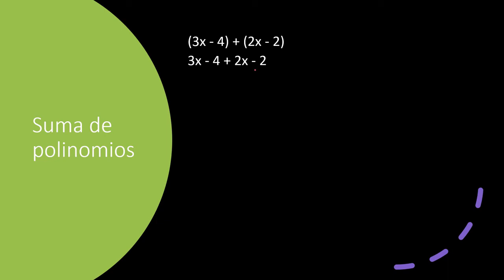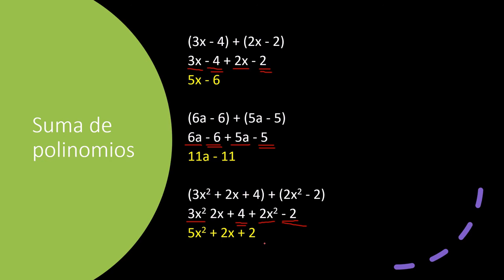16 Suma de Polinomios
Suma de Polinomios.

Comentarios y correcciones se pueden enviar por correo electrónico. La información en este canal se actualiza en función de la información recibida o la utilidad de la información.

Todos los nombres de productos, marcas comerciales y marcas registradas son propiedad de sus respectivos dueños. Todos los nombres de empresas, productos y servicios utilizados en este canal son solo para fines de identificación. El uso de estos nombres, marcas comerciales no implica endorso.

Saludos,
Prof. Ruben Herrera